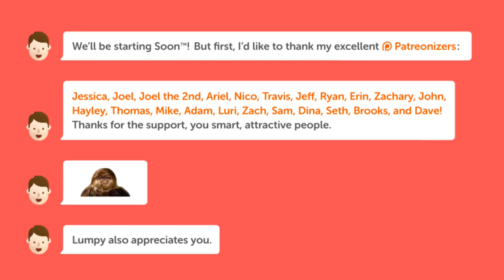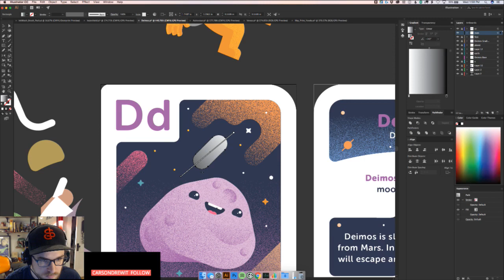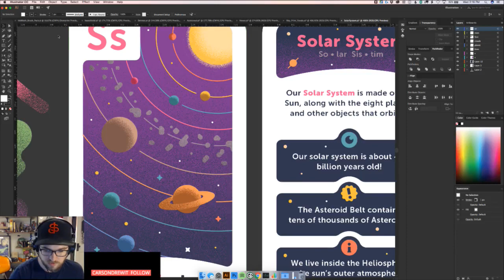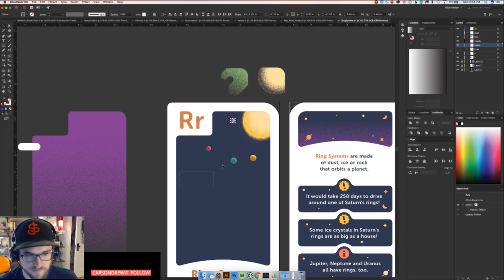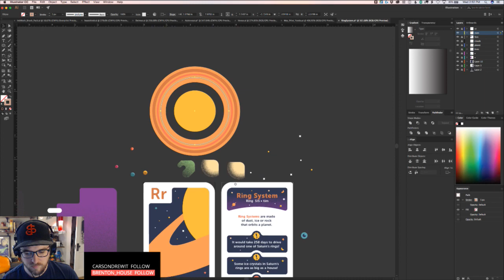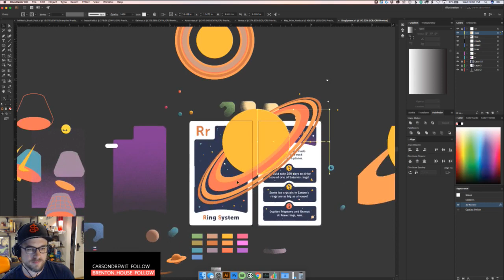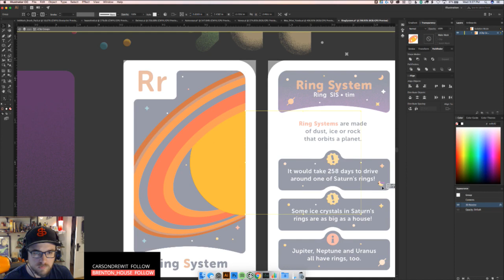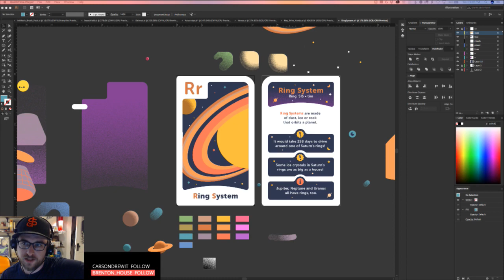Space and Stuff.